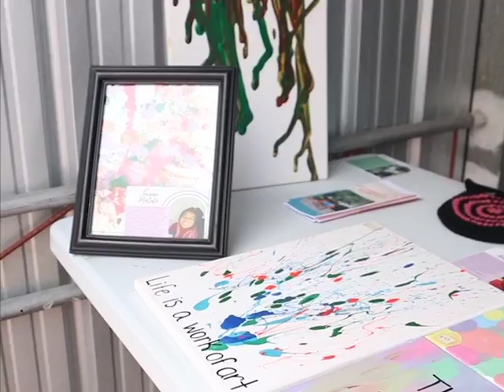Out of the Box Art on Sale at Tourist Village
Today, a collection of art pieces from talented children who are living with disabilities were on display at the Fort Street Tourism Village. The items which include paintings, toys and other works were available for purchase by thousands of cruise ship tourists who disembarked and went shopping throughout the village. But the event was two-fold because students from Stella Maris were training with Therapy Adventures on practical skills in customer service. It’s the second such event called Out of the Box Art.